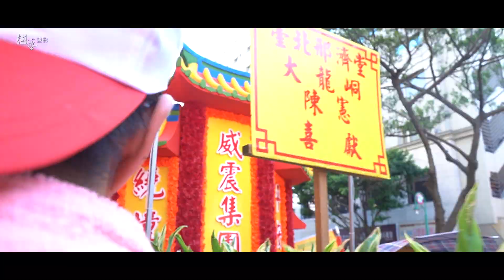『威震迎福』威震集團 慶贊台北普願宮 福德正神渡臺一百三十週年平安遶境【杜藝塑影】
威震集團 慶贊台北普願宮
福德正神 渡臺一百三十週年平安遶境

主辦單位 / 震威集團
紅壇設宴 / 臺北 北門口 保正殿
協助拍攝 / 台北普願宮 冠友穎川堂
媒體指導 / 神焱河南堂
後製企劃 / YHY
影像製作 / 杜藝塑影